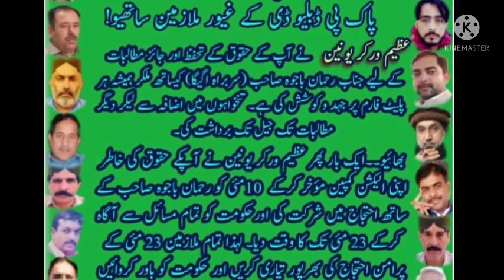Rehman bajwa protest||demands in budget|good news for govt employees